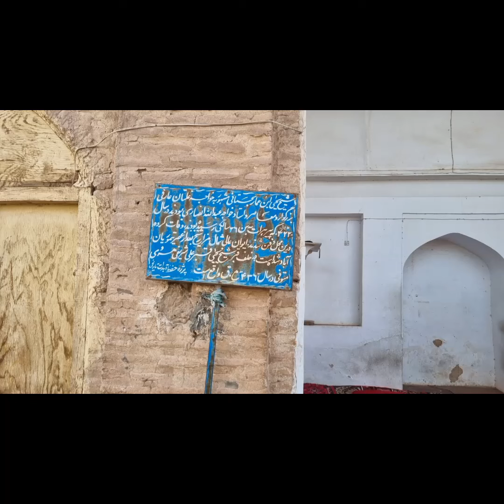Khawaja Gehalten Wali ( آرامگاه خواجه غلتان ولی )afghanistan asia herat تاریخ قدیمی Copyright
آرامگاه خواجه غلتان ولی 🇦🇫

 آرامگاه خواجه غلتان ولی یا به اختصار خواجه غلتان یکی از آرامگاه‌های تاریخی شهر هرات است.

Tomb of Khwaja Gholtan Vali 🇺🇲

  Khwaja Gholtan Vali's tomb or Khwaja Gholtan in short is one of the historical tombs of Herat city.

Grab von Khwaja Gholtan Vali 🇩🇪

      Das Grab von Khwaja Gholtan Vali oder kurz Khwaja Gholtan ist eines der historischen Gräber der Stadt Herat.